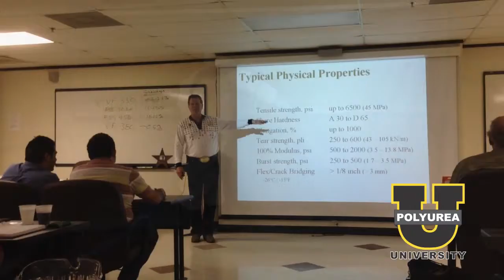Polyurea University - "Simply the Best Polyurea Training School on Earth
Polyurea Courses are taught by the experts in the polyurea industry. The informational classwork sessions include handouts containing slide presentations of PowerPoint shows dealing with every aspect of polyurea technology; from the chemistry to the practical application techniques best suited to spray and install polyurea systems. polyureauniversity.com